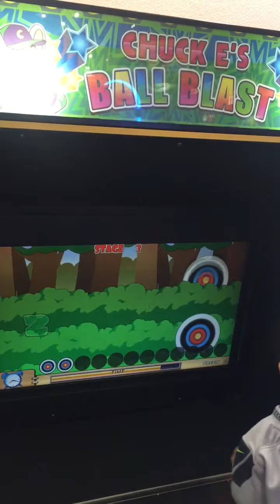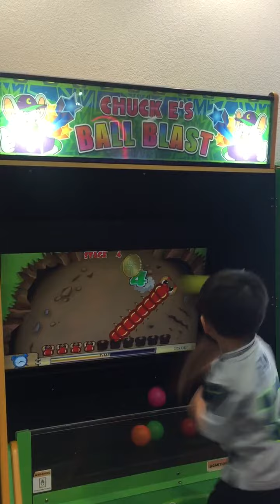Chuck e. Cheese Bullseye and centipede